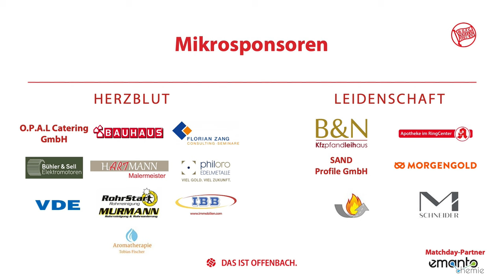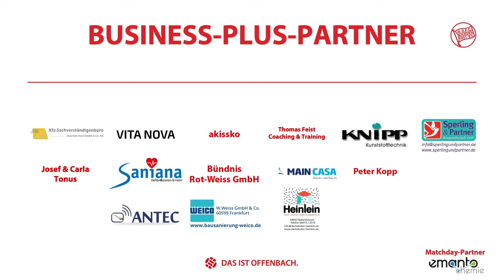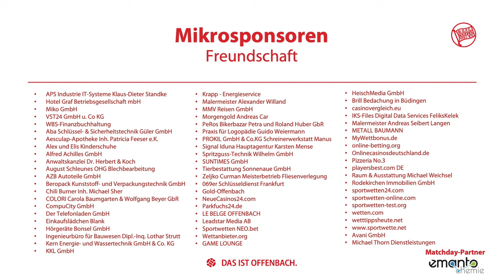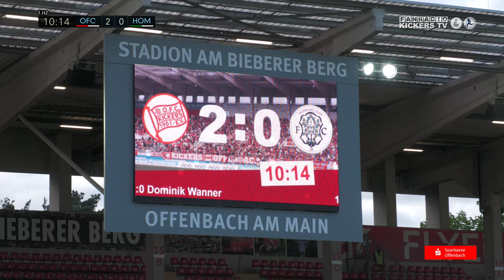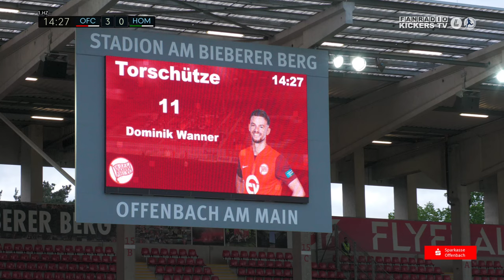RE-LIVE: Kickers Offenbach vs. FC 08 Homburg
Kickers Offenbach empfing am Freitagabend den Tabellensechsten FC 08 Homburg im Stadion am Bieberer Berg.  6.117 Zuschauer sollten eine dramatische Regionalligapartie erleben mit einem bitteren Ende für die Gastgeber.

Auf diesem Kanal findet ihr:
• Kostenlose Livestreams der Testspiele von Kickers Offenbach.
• Ligaspiele von Kickers Offenbach als Re-Live kurz nach Abpfiff.
• Interviews und Pressekonferenzen.
Über ein Abo freuen wir uns sehr! Wenn ihr die Glocke 🔔 aktiviert, verpasst ihr keinen Livestream und kein Video mehr.